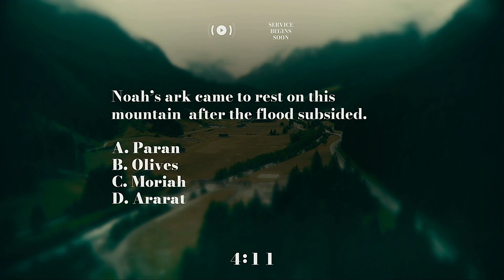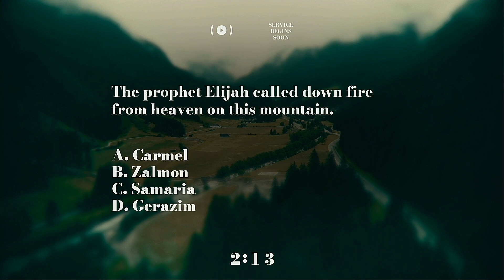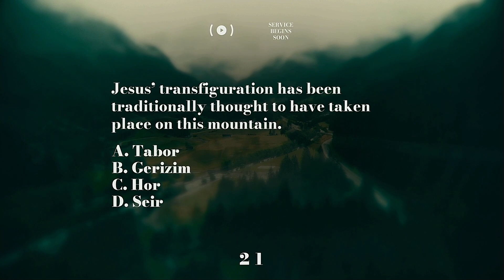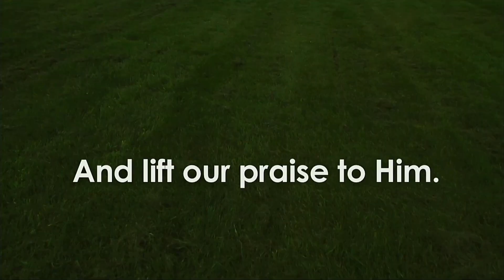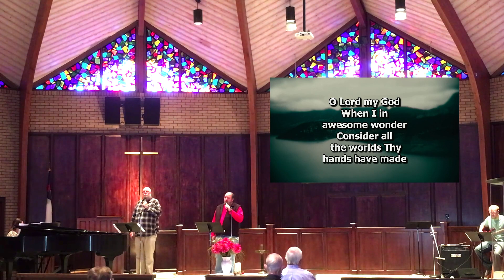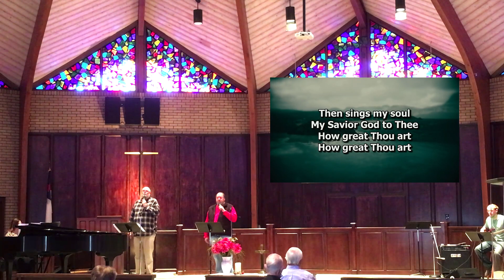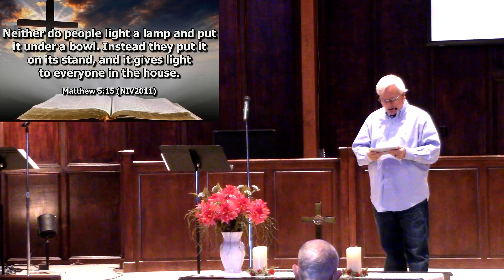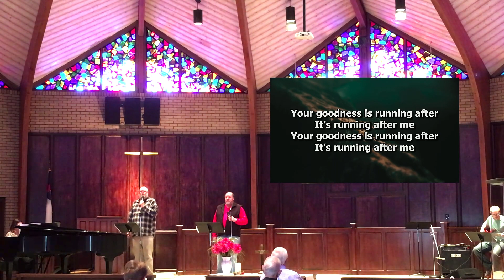Divergent Paths - John 15:18-19 & 17:15-19, James 4:4-6, Matt 5:14-16, 1 John 2:15-17, 2 Cor 10:3-5